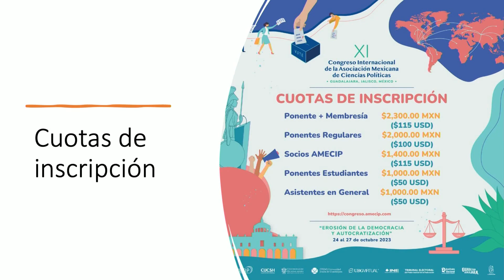XI CONGRESO INTERNACIONAL DE CIENCIA POLÍTICA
Local Internacional Sociales✍️📖En rueda de prensa con motivo de los pormenores del XI Congreso Internacional de Ciencia Política, se espera reunir los avances que se han presentado.

Dicho evento reúne a expertos no sólo de México sino de toda Latinoamérica, Europa y Asia. Se llevará a cabo del 24 al 27 de octubre de 2023 y los temas a tratar serán la elección de los candidatos y el calendario electoral✍️📖